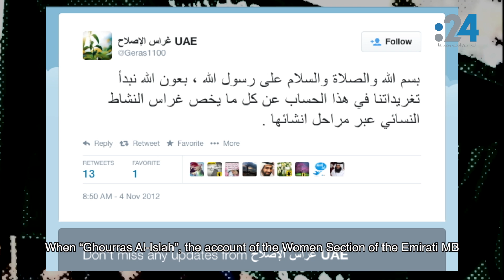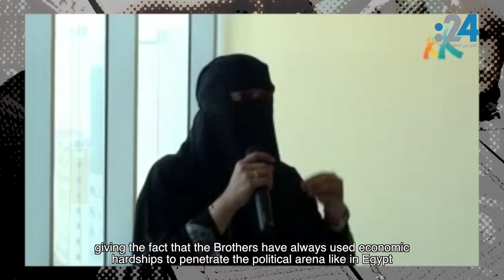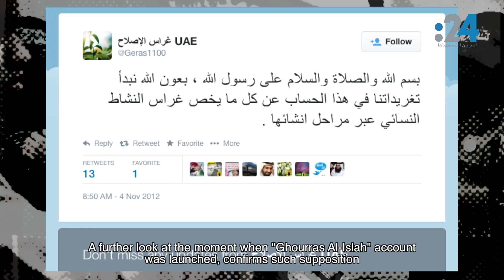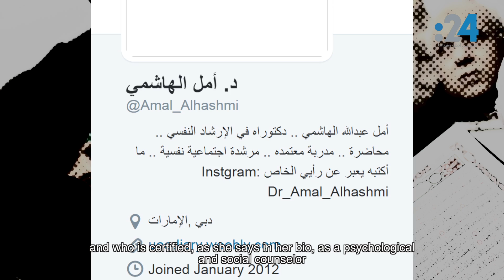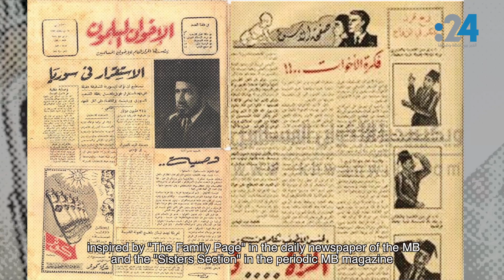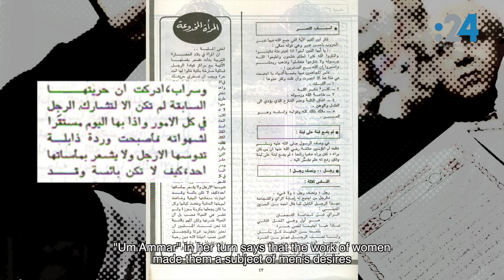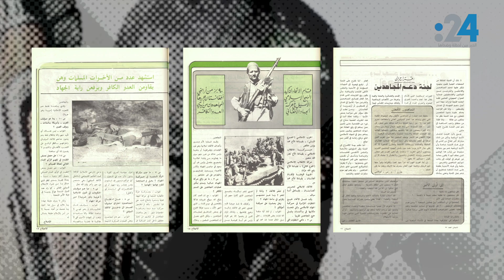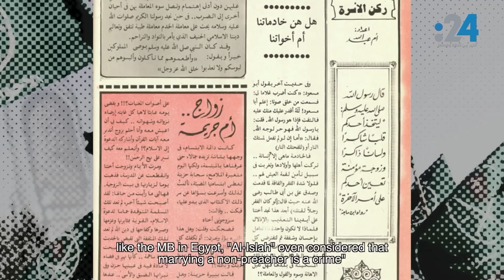نساء الإخوان المسلمين (6): إخوانيات الإمارات، أدوات الدعوة أم الفوضى؟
يتابع الجزء السادس والأخير من وثائقي "نساء الإخوان المسلمين" البحث في تنظيم الإخوان في الإمارات، ويكشف الخلفيات الإرهابية التي أسس لها الإخوان مبكراً في مجلة الإصلاح التي تعتبر المنبر الإعلامي الخاص بالإخوان المسلمين في الإمارات،  والتي صدرت العام 1978 واستمرت لعشر سنوات متتالية.

"نساء الإخوان المسلمين"، سلسلة وثائقية أطلقها موقع 24 الإخباري، مقدماً للمرة الأولى الرواية الكاملة للتنظيم النسائي للإخوان المسلمين، وكاشفاً أسرار أحد أكثر الجماعات النسائية خطورة في المنطقة، من عمليات التجنيد الأولى، وصولاً لدوره ما بعد ثورة الثلاثين من يونيو، مروراً باختراقه البيت الأبيض وبعض مراكز القرار الدولية.